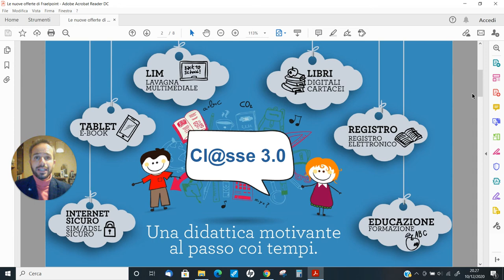Andrea Cartotto - Orientamento Cl@sse 3.0 per la Scuola Secondaria di I Grado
Una sintesi video per l’orientamento e la presentazione della Offerta Formativa Cl@sse 3.0 per le famiglie e gli alunni delle future Classi Prime della Scuola Secondaria di I Grado!
➡️ Iscriversi alla Cl@sse 3.0 significa scegliere un percorso di studi attuale, moderno, stimolante, digitale. Innovazione e tradizione, studio e divertimento, formazione e confronto.